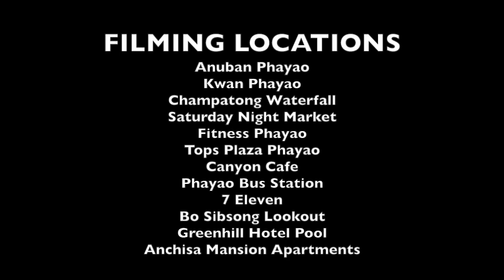FARANG TEACHERS DANCE PANAMA IN PHAYAO, THAILAND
This video is about THE PANAMA VIDEO